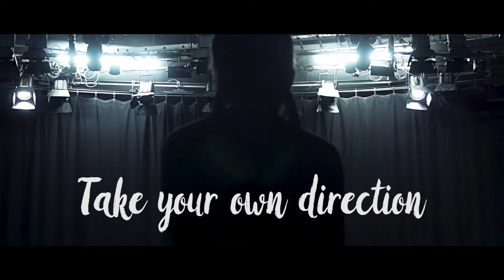Theatre UCC - Take Your Own Direction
The Department of Theatre UCC wants you to take your own direction. Be the centre of your journey.